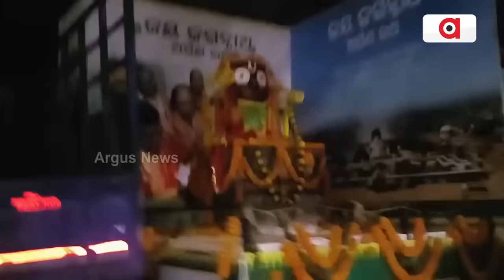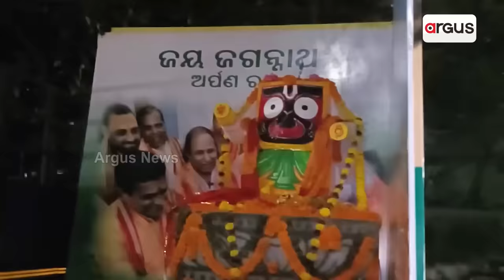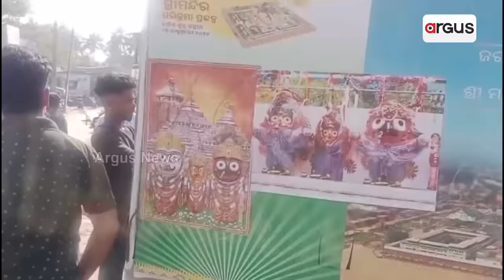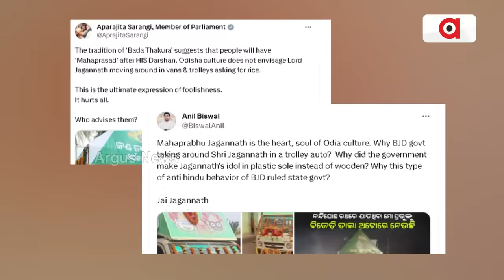Arpan Rath controversy || Lord Jagannath's Devotees Betrayed By Odisha Govt!